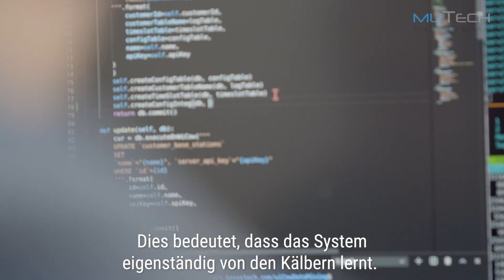Smarte Viehzucht mit wiCow KI-Technologie von muTech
/ Nominiert: Gründungswettbewerb Startup-Impuls /

Im Idealfall bringt eine Kuh ihr Kalb leicht alleine zur Welt, das Kalb ist fit und nimmt rechtzeitig Erstmilch auf. Das wäre der Grundstein für eine erfolgreiche Kälberaufzucht. Oft sind es aber schwierige Kalbeverläufe, die für Landwirt*innen und ihren Tierbestand weitreichende Folgen haben. Sogenannte „Schwergeburten“ können im schlimmsten Fall zum Tod von Kuh und Kalb führen. Mit dem wiCow System gibt die muTech GmbH Landwirt*innen eine effiziente Technologie an die Hand, mit der diese Risiken minimiert werden. Mit KI und Sensoren überwacht das System online die Gesundheitsdaten wie Körpertemperatur der Tiere fortlaufend, sodass auch der Zeitpunkt der Kalbung mit hoher Verlässlichkeit prognostiziert werden kann. Die vier Ingenieure im Gründerteam haben unter anderem eng mit Tierärzt*innen zusammengearbeitet. Einer von ihnen, Tolga Cirak, hat seine Kindheit auf einem Bauernhof verbracht. Ein Prototyp wurde bereits mit Erfolg bei Pilot-Viehzüchtern getestet. Das mögliche Preisgeld des Startup-Impuls Gründungswettbewerbs soll in die Serienproduktion des wiCow Systems fließen.

Tolga Cirak
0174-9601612